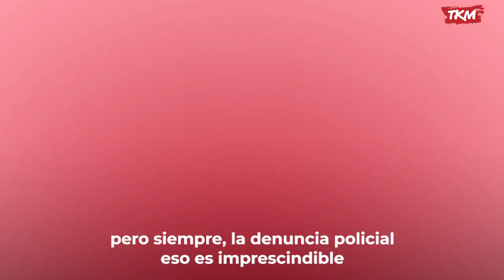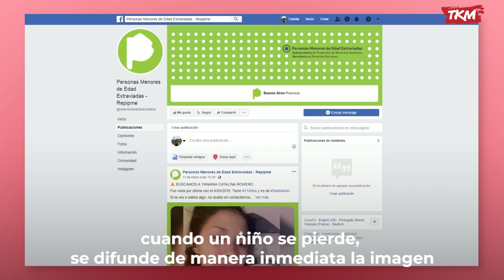¿Dónde están los 14.000 chicos que se pierden por año?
En Argentina, existen hasta 5 denuncias por día de personas perdidas. ¿Qué pasa cuando alguien desaparece? ¿Cómo hay que actuar?

Host: Camila Valero